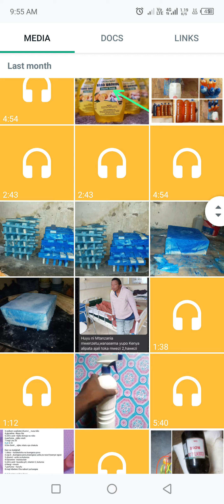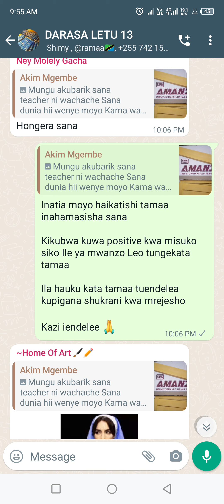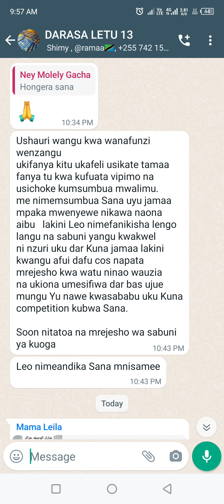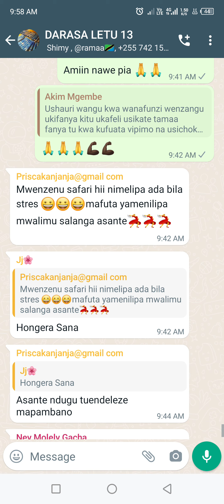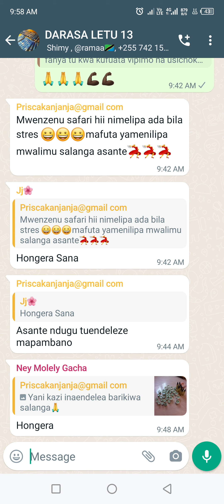MREJESHO WA WANAFUNZI DARASA LETU 13 AKIM NA PRISCA